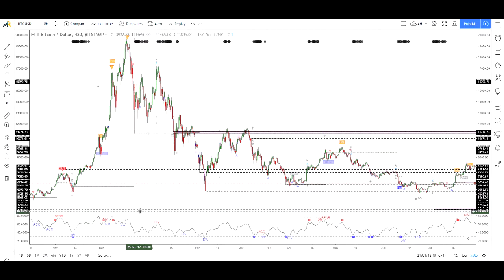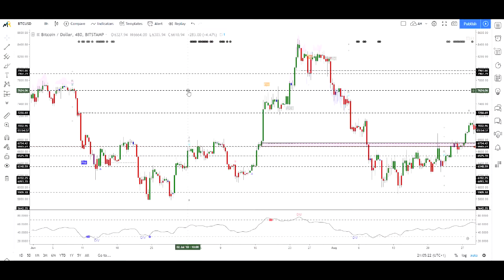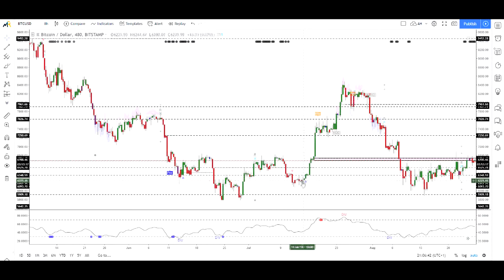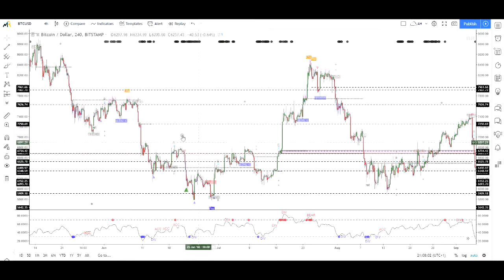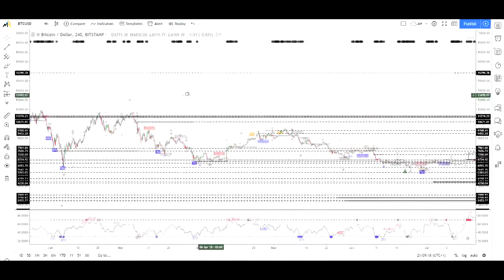[Market_Reader] TUTO: COMPRENDRE RSI READER